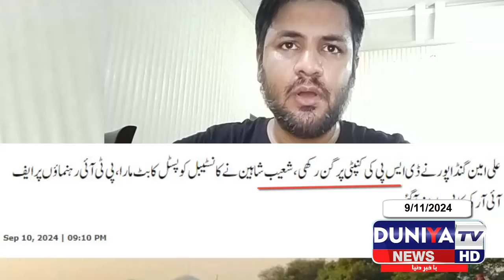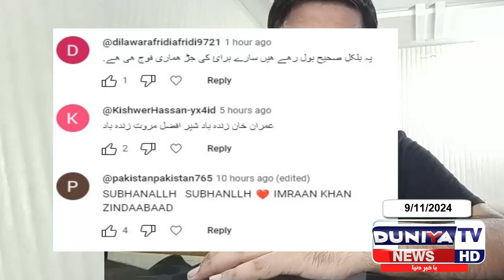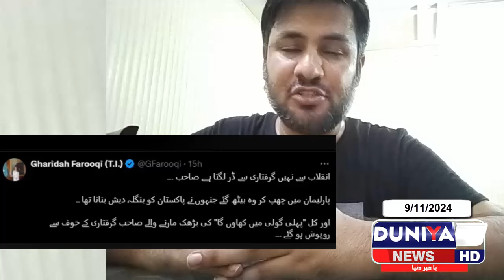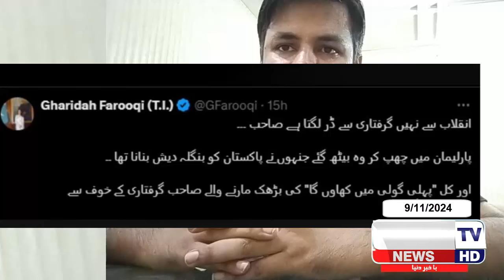sher afzal and police fight in isilamabad , Fight in court, judge tum dalal ho,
sher afzal police incounter